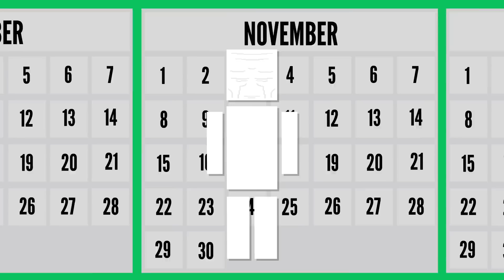What Happens If You Eat Human Brains?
The idea of eating human flesh is common in many horror films, and in some tribal rituals. What happens if you eat it?